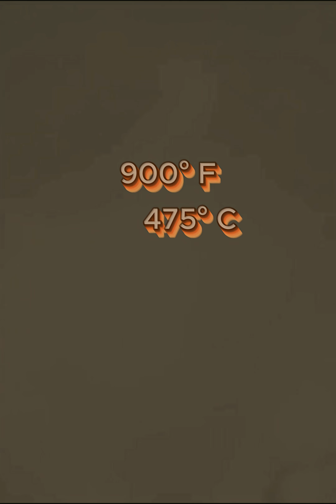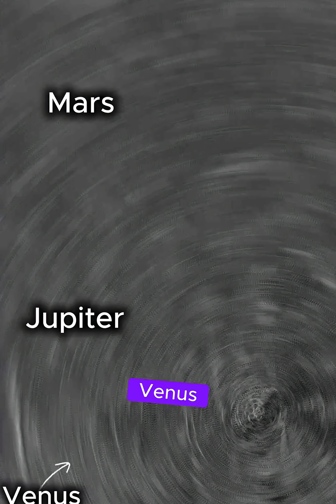🌌 Venus: Earth’s Fiery Twin Planet Explained in under 2 min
Discover the mysteries of Venus, Earth’s closest planetary neighbor. From its scorching surface to its thick toxic atmosphere, learn why Venus is called Earth’s twin—and why it’s so hostile to life. Perfect for space lovers, astronomy fans, and science explorers!

Spacial thanks to NASA for the amazing visuals that allowed this short to happen.